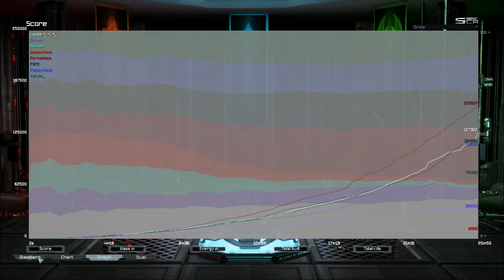Supreme Commander Forged Alliance - Funeral Plains 4v4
New map new fun

Edit: Nice, 1 song is apperently banned in every country in the world so they disabled the entire audio